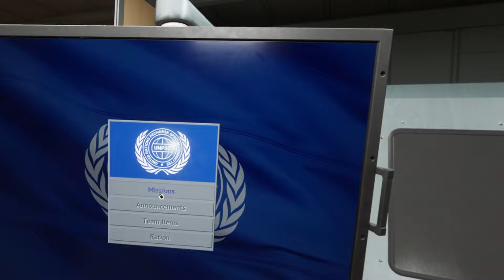Into The Radius 2 - S.T.A.L.K.E.R. in VR